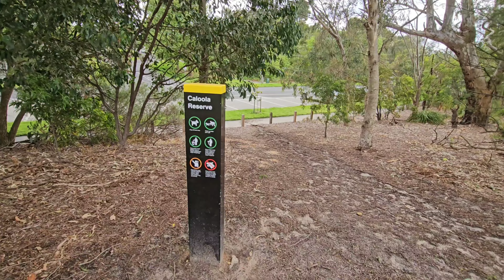4K Melbourne Australia park walk tour timelapse | Caloola Reserve Oakleigh | Tennis courts Bike Path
melbourne walking tour Melbourne is full of parks just like this, where you can escape for a while. Video with Baritone Uke by Me
Filmed in 4K 60fps in x5 speed timelapse
Oakleigh, Melbourne, Victoria, Australia
Footage and music by me.

Location shown:
Drummond Street, Oakleigh
Oakleigh Tennis Club
Multi Sport court
Batting cage
Scotchmans Creek Bike Path
Bottlebrush

0:00 Enter Caloola Reserve
0:09 Bottle Brush Callistemon in flower Australian Native Plant
0:18 Multipurpose Sports Court & Sports Pavilion
0:35 Oakleigh Tennis Club + Atkinson Street, Oakleigh & Car Park
1:00 White Backed Magpie Native Bird & oval
1:11 Scotchmans Creek Trail Bike Path & Skink Info
1:33 Scotchmans Creek
1:58 Cricket Baseball Batting Cage
2:03 Cricket players + Back to Drummond Street

 Filmed in 4K 60fps in x5 timelapse

Baritone Ukulele Acoustic.
October 2024
Saturday Walking Tour in Melbourne. Explore Melbourne. Discover Melbourne. Visit Melbourne. Melbourne Walking Tour. Melbourne Virtual Tour. Melbourne Walks. Melbourne Walkthrough. What’s on Melbourne. Melbourne Laneways. Streets of Melbourne. Melbourne Views. About Melbourne. Travel Melbourne.

Melbourne is the coastal capital of the southeastern Australian state of Victoria.